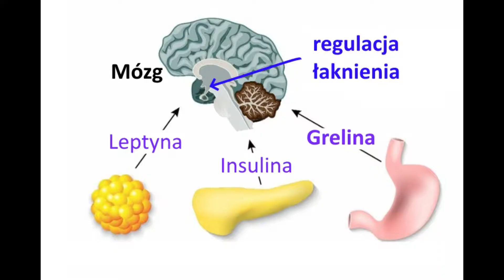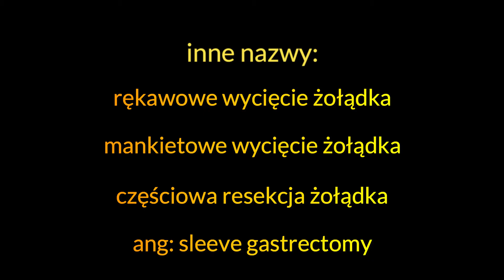Laparoskopowe zwężenie żołądka w otyłości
Postępowanie chirurgiczne jest skuteczną metodą leczenia otyłości; dramatycznie zmniejsza łaknienie, wymusza chudnięcie. Sama operacja wykonana przez doświadczonego chirurga jest bezpieczna. Nieporządane zdażenia występują średnio 1 raz na 100 operacji. Po operacji zwężenia żołądka pacjent może liczyć na spadek masy ciała 30-40 kg. Nie ma efektu "jo-jo". Przy aktywności fizycznej - masa ciała obniża się jeszcze więcej. Ważne: ustępują lub łagodniej przebieg chorób tworzyszących otyłości: cukrzycy typ 3, nadciśnienie tętnicze, bóle stawów (kolana, biodra, stopy, kręgosłup), ustępuje stłuszczenie wątroby, bezdech senny, itd.
Czy można przytyć po rękawowym zwężeniu żołądka? Tak, ryzyko jest dla osób uzależnionych od słodyczy, miłośników piwa (4 piwa do meczu w TV z kolegami , kalorycznie = 4 pączki), coca-coli, słodkich soków, energetyków. Również masa ciała może rosnąć przy zaburzeniach łaknienia - w bulimii. Osoby odżywające się normalnie, zwracające uwagę na skład diety oraz choćby minimalnie aktywne - po operacyjnym leczeniu otyłości będą miały bardzo dobry spadek masy ciała.
To jest plan dla Ciebie: gdy masz nadmiar 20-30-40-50 kg rozważ jedynie skuteczne postępowanie lecznicze - laparoskopowy zabieg chirurgiczny. Najczęściej w Europie  i USA wykonuje się teraz rękawowe zwężenie żołądka. To nie jest żaden eksperyment - jest to uznane, udokumentowane postępowanie lecznicze. Niestety, tego od dietetyka i lekarza leczącego Twoją cukrzycę się nie dowiesz! Dlaczego? Może nie chcą tracić z Tobą kontaktu? Może chcą, abyś w kółko do nich przychodził?
Dowiedz się więcej. Zapraszam na konsultację. Przedstawię Plan Skutecznego Leczenia.
Konsultacje Warszawa BestMed tel. 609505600, Poznań Endomedical tel. 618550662 Bydgoszcz Intercor tel. 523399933 poniedziałki od 17.00.
Operuje w Bydgoszczy: krótki czas oczekiwania na operacje.